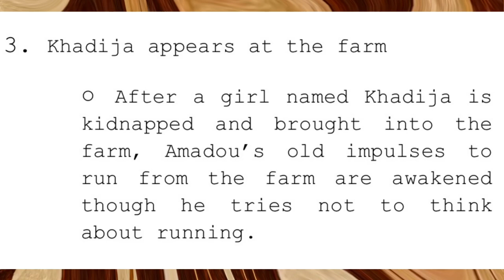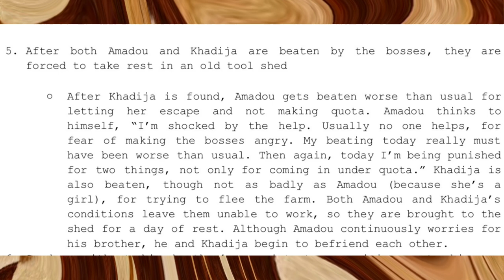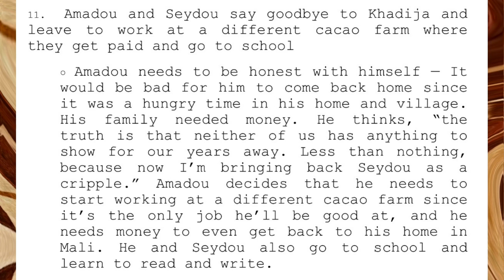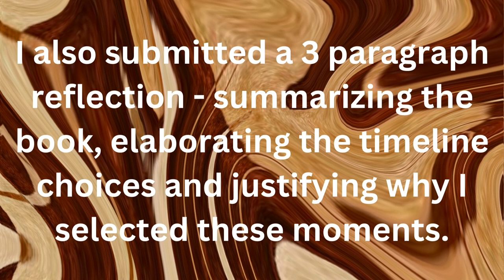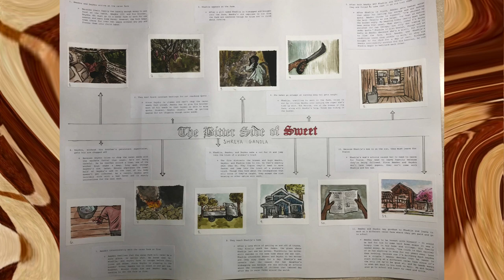The Bitter Side of Sweet by Tara Sullivan - Artwork for Choice Novel | Shreya Gandla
Artwork for Choice Novel - The Bitter Side of Sweet by Tara Sullivan | Shreya Gandla  🎨